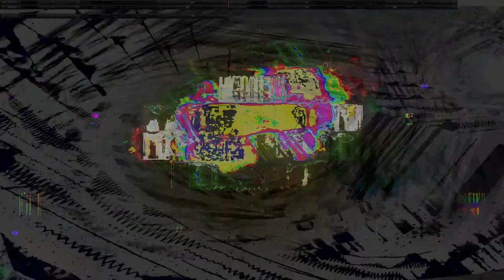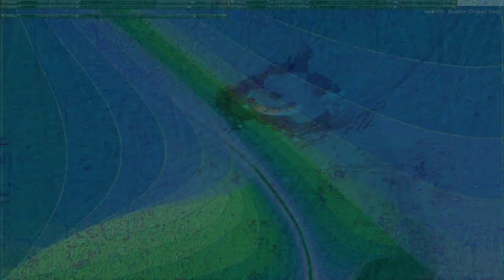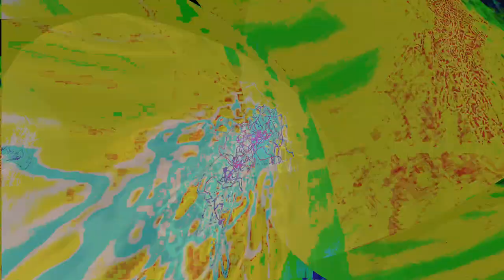Movie 24 09 27 23h31m46s series H time puppets part one